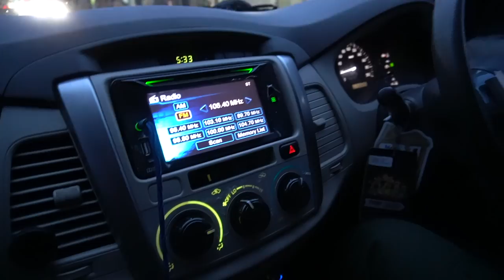JUARA SAMPAH SASET - Ekspedisi 3 Sungai #04